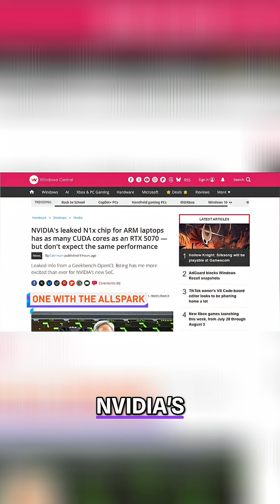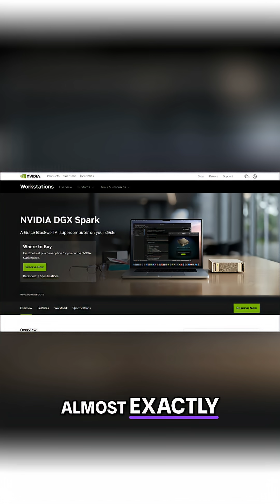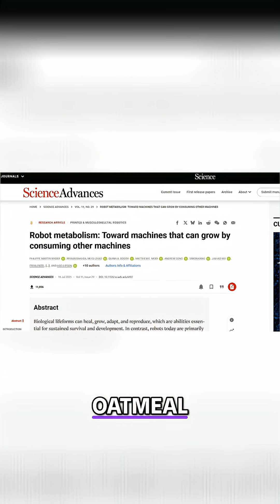Gaming Handhelds, AI Chips, and Robot Eating Robots!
AyaNeo unveils a handheld powered by AMD's Ryzen AI Max+ 395, complete with a built-in battery! Plus, an AyaNeo phone with a slider design is in the works. 🤯
sc: TechLinked